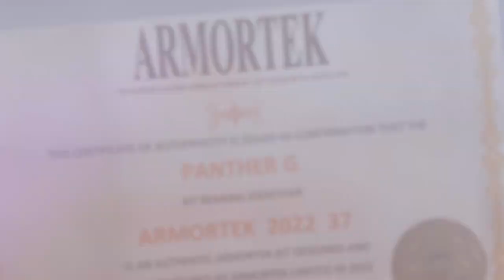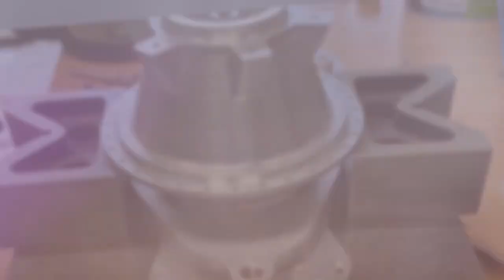Building the Armortek Panther Tank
Slide show illustrates the phases of the build process from commencement in March 2023 to the very first test run on 6th June 2023.

There is still a lot of external detail to add including the camourflage scheme, tools & accessories etc.  Internally the various motion packs need to be added, wiring sorted & ease of access for changing batteries in the field.

Armortek supply an excellent product which has gone together without any problems at all.  Their packaging & instructions are the best I have seen, very simple to follow.

The only challenging aspect was the setting up of the Taranis Tx to operate the various systems. Not intuitive by any means & lacking a comprehensive instruction manual has meant a steep learning curve. However, once one gets the hang of it I have to say it is actually quite simple! One tip is to write down what you do as you work your way through the various menus & settings, it is too easy to get lost & not know how to find your way back.

Richard Bago of T9 Hobby Sport was very helpful as has been my good friend George Henderson who spent a number of Friday mornings being plied with strong coffee helping to work things out.

Once the model is finished I shall post another video.